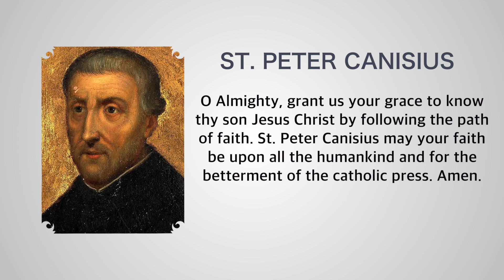Daily Lights| December 21, 2019